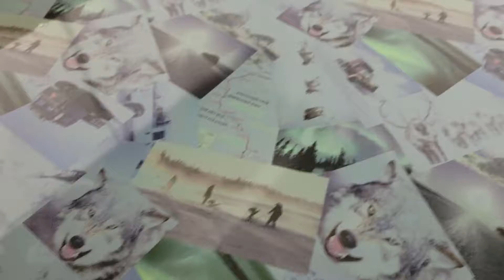Custom hardhat collage